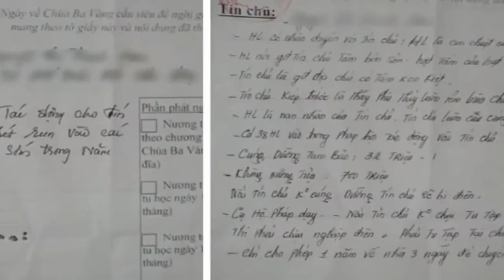Tranh luận gay gắt việc 'phạt chủ nhà để khách ăn c,ỗ lấy phần' mag về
Tìm kiếm